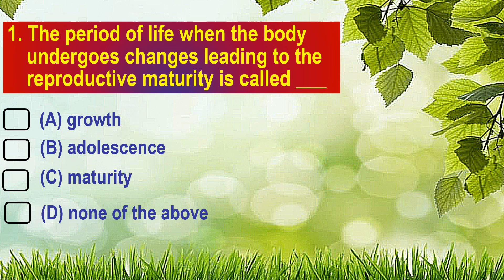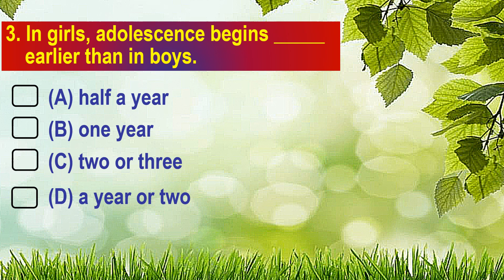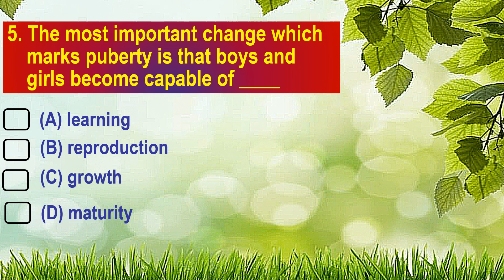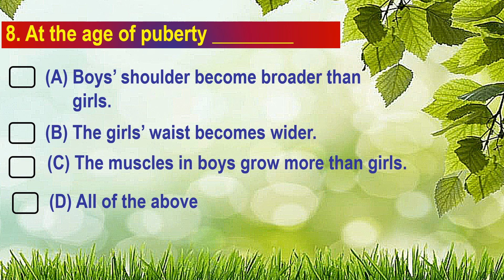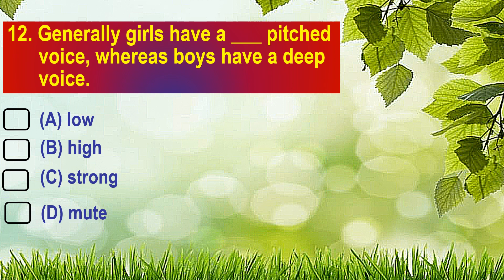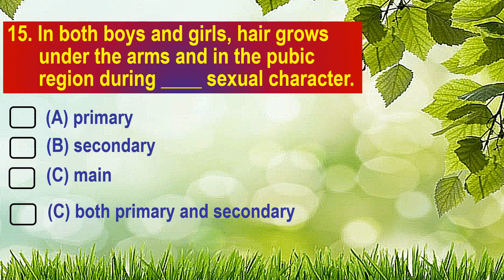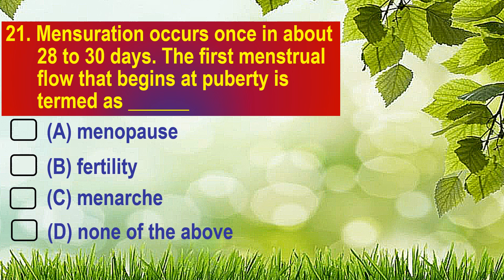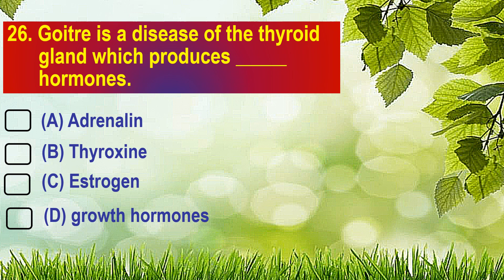8th Biology Adolescence Multiple Choice Questions practice (MCQs) for FA, SA and Annual Exams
MCQs or Multiple Choice Questions are the best way to learn the lesson in nutshell and prepare for the exams just in a few minutes. Here we give MCQs on Adolescence topic from Class 8 Biology for the students to prepare for their FA, SA and other exams. The teachers may use the database of MCQs to prepare question papers to test their students offline/online.